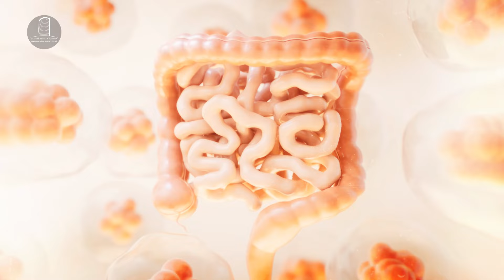نەخۆشی (کۆلێرا) لەچییەوە توشمان دەبێت و چۆن بیناسینەوە؟!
نەخۆشی (کۆلێرا) لەچییەوە توشمان دەبێت و چۆن بیناسینەوە؟! چۆن خۆمان بپارێزین؟!

سمارت وەرچەرخانە.